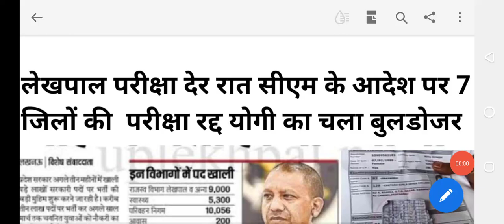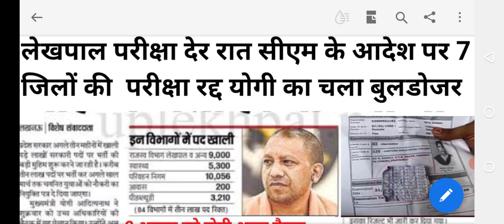up lekhpal paper leak news|up lekhpal cancel news today|up lekhpal answer key 2022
up lekhpal paper leak|up lekhpal news today|up lekhpal answer key 2022

2022up lekhpal paper leak|up lekhpal news today|up lekhpal answer key 2022up lekhpal paper analysis#uplekhpalexams uplekhpal
यूपी लेखपाल एग्जाम answer key 2022 || up lekhpal exam answer key 2022 || lekhpal solved paper 2022